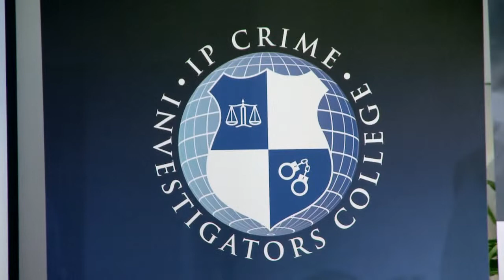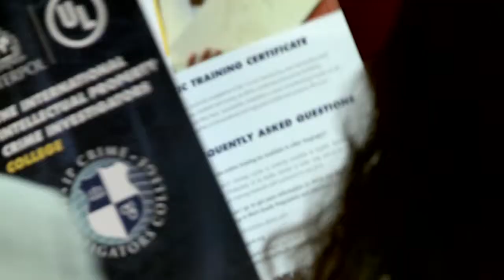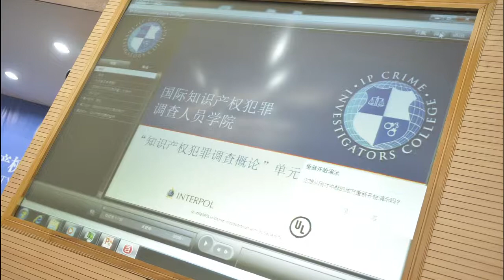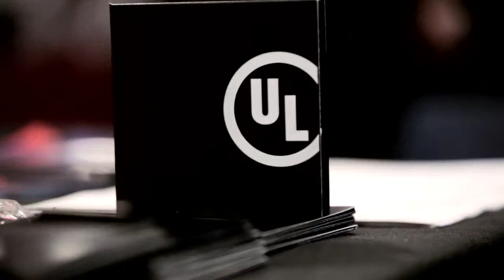(IIPCIC) الكلية الدولية للمحققين في الجرائم الماسَّة بالملكية الفكرية